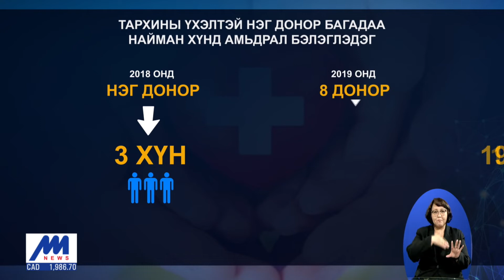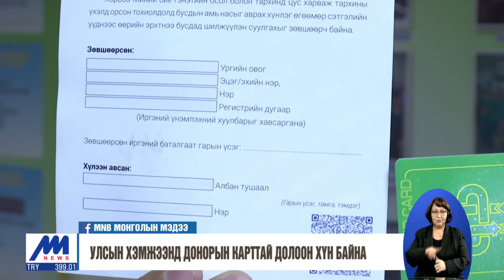2020 он гарснаас хойш тархины үхэлтэй хоёр донор дөрвөн хүнд амьдрал бэлэглэжээ /2020.05.01/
Тархины үхэлтэй нэг донор багадаа найман хүнд амьдрал бэлэглэдэг байна. Манай улс 2018 онд донорын тухай хуулиа шинэчлэснээр тархины үхэлтэй донороос эрхтэн шилжүүлэн суулгах боломж бүрдсэн юм. Энэ онд гэхэд тархины үхэлтэй хоёр донороос дөрвөн хүнд амьдрал бэлэглэсэн байна.